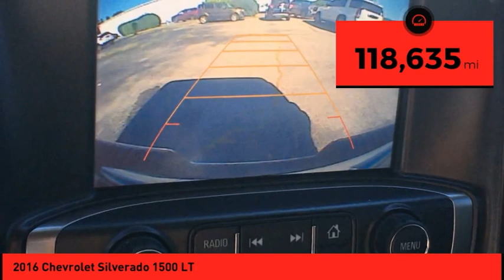2016 Chevrolet Silverado 1500 St. Peters MO 51954-1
2016 Chevrolet Silverado 1500 LT

Get ready to go for a ride in this 2016 Chevrolet Silverado 1500 LT, which comes equipped with a backup sensor, backup camera, stability control, traction control, Sirius satellite radio, OnStar Communication System, side air bag system, and digital display.  It has a 8 Cylinder engine.  We've got it for $28,990.  This crew cab 4x4 is one of the safest you could buy. It earned a crash test rating of 5 out of 5 stars.  For a good-looking vehicle from the inside out, this crew cab 4x4 features a sharp black exterior along with a jet black interior.  Access your electronic devices hands free with Bluetooth in the vehicle.  Music-lovers won't want to get off the road with great audio features CD player.  Want to learn more? Call today for more information.